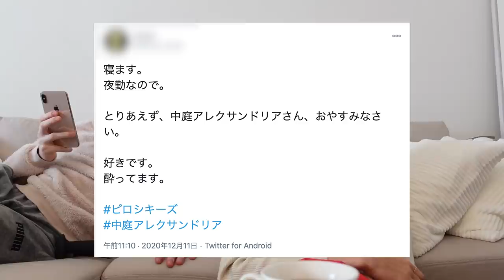【解散の危機？】2人が喧嘩して大阪に帰った件